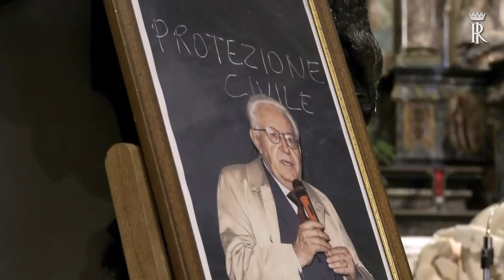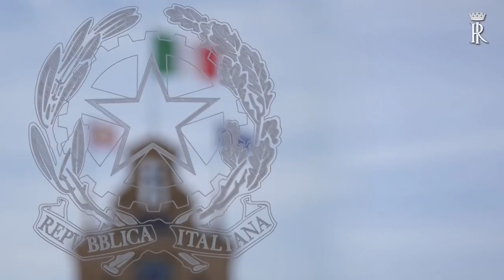Mattarella ai Funerali di Stato dell'on. Giuseppe Zamberletti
Intervento del  Presidente Mattarella ai Funerali di Stato dell'on. Giuseppe Zamberletti